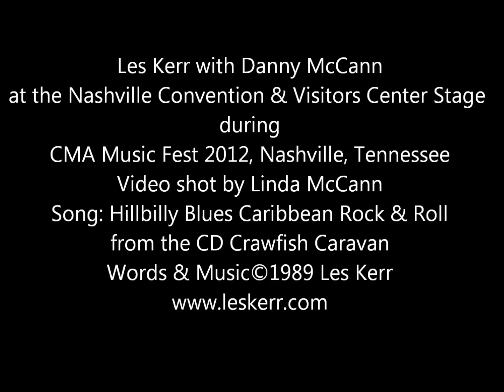Les Kerr w/Danny McCann- Hillbilly Blues Caribbean Rock & Roll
CMA Music Fest week, 2012. Les Kerr CDs available @